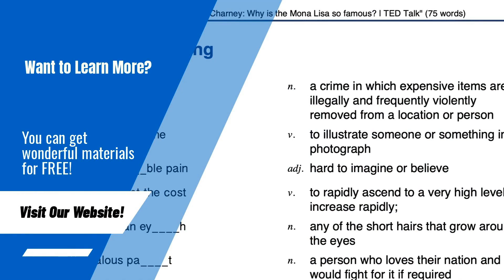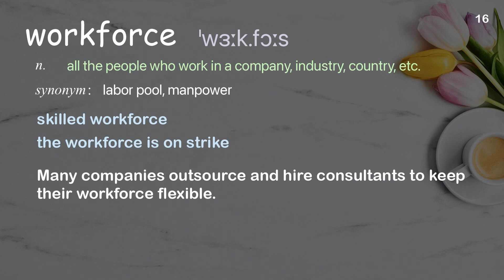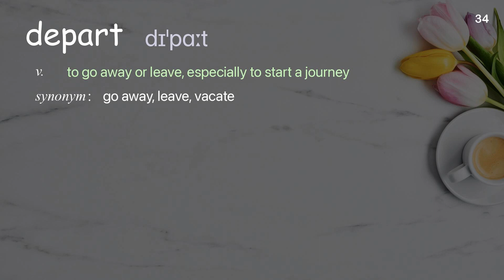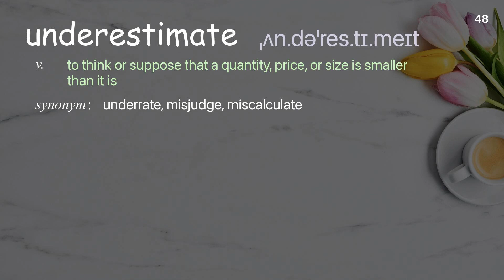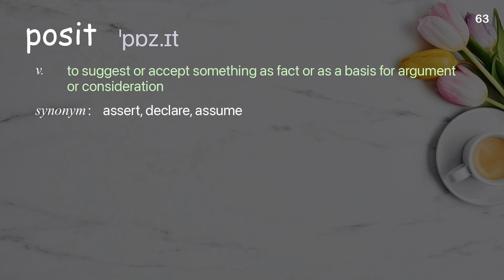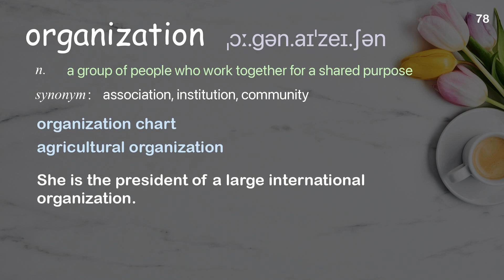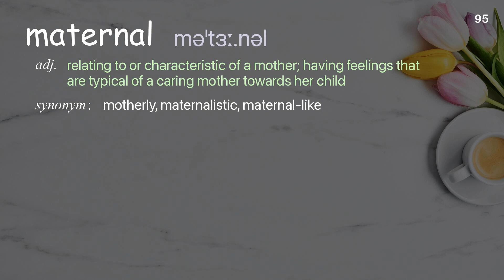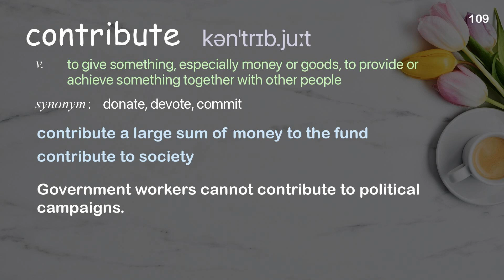110 Academic Words Ref from "Sheryl Sandberg: Why we have too few women leaders | TED Talk"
■PLEASE NOTE

■Reference Source
Sheryl Sandberg: Why we have too few women leaders | TED Talk